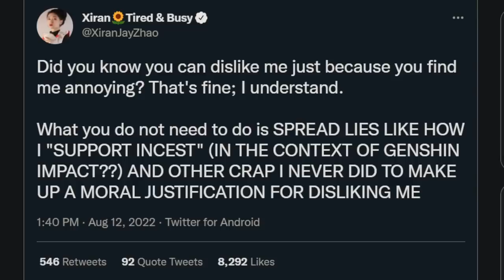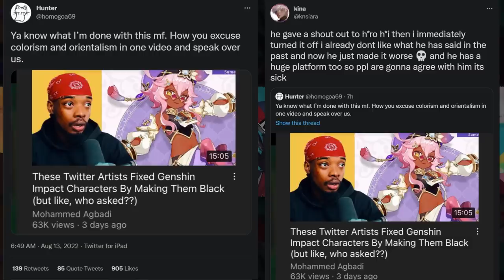Popular Asian and Black Creators call out Genshin Twitter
the bigoted part of Genshin Twitter is out in full force, however, things aren't going well for them